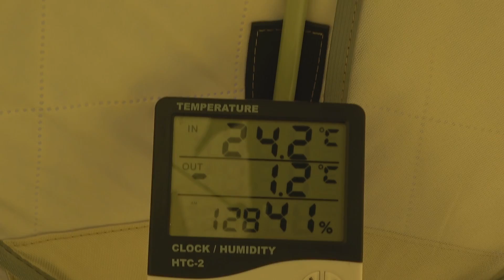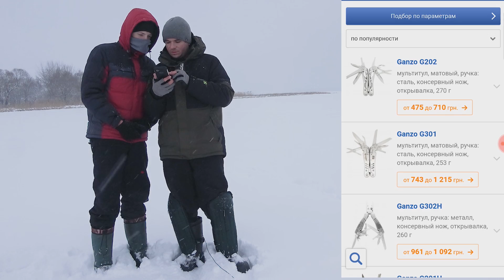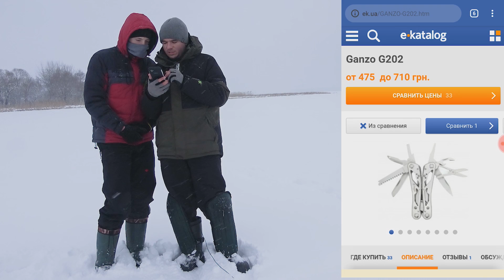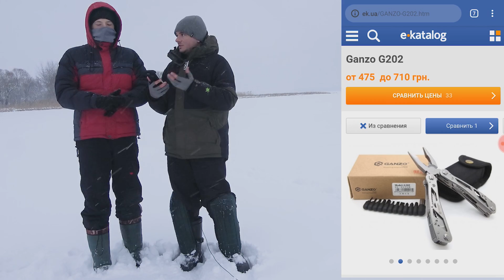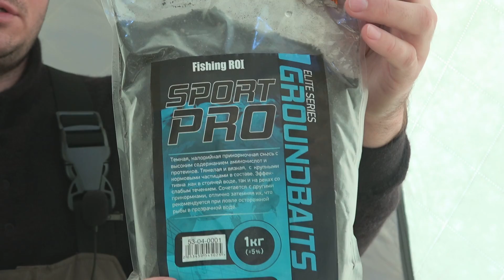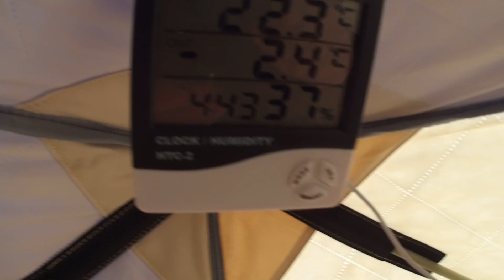ЗАПРЕТНАЯ СМЕСЬ!!! РЫБАЛКА на КОНОПЛЮ с ПОПЛАВКОМ в КОМФОРТЕ и ТЕПЛЕ ЗИМОЙ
Зимняя рыбалка на мормышку в палатке с комфортом! Приехали рано и кормили точку коноплёй, а точнее мелеными, ароматными семенами конопли. Подлещик сразу пришел на корм и активно клевал на подыгрывание кивком. Рыбалка в тот день была замечательной.